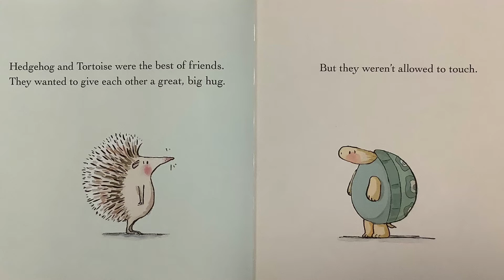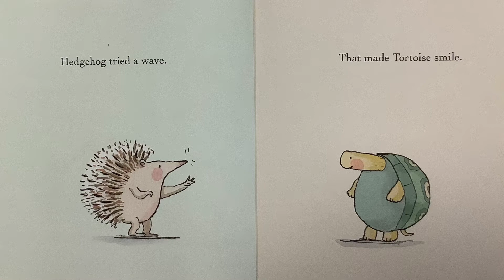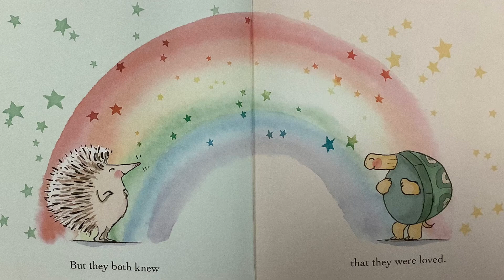A Valentine's Day Story with Miss Laura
Join Miss Laura as she reads the book While We Can't Hug by Eoin Mclaughlin.

This beautiful, inspiring story will help make social distancing fun for your little ones, especially on Valentine's Day! Hedgehog and Tortoise are the best of friends. But they’re not allowed to hug. Luckily, there are lots of other ways to show someone you love them. The two friends wave to each other, blow kisses, sing songs, dance around and write letters. And even though they can't hug, and they can't touch, they both know that they are loved.